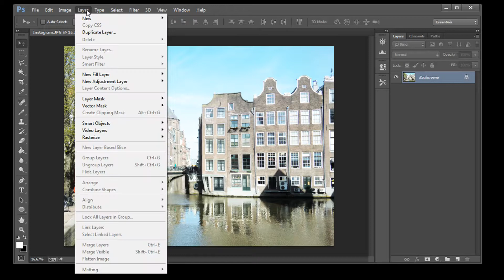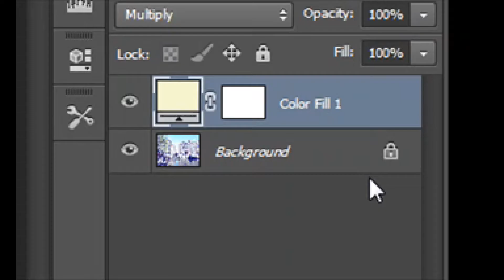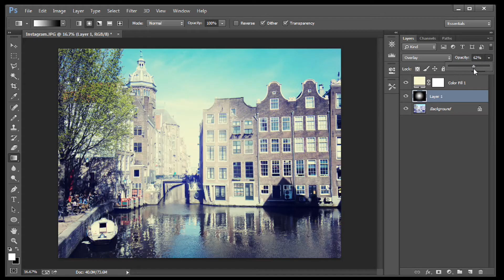Photoshop: Instagram "Amaro" Effect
Use Photoshop to approximate the Instagram "Amero" filter.  Rex will show you how to do it in less than two minutes.